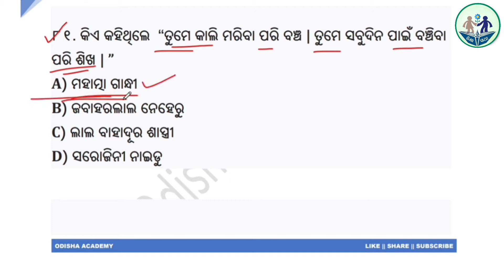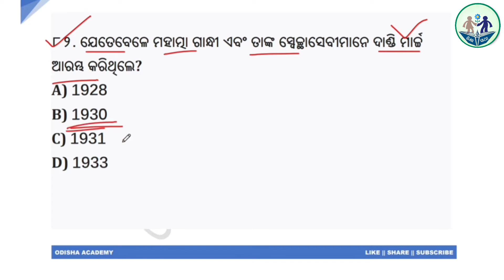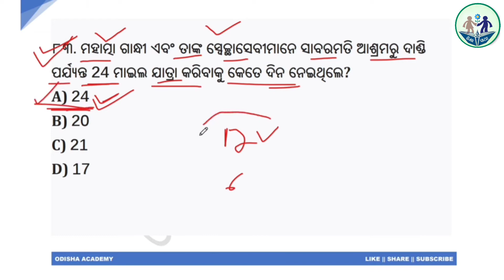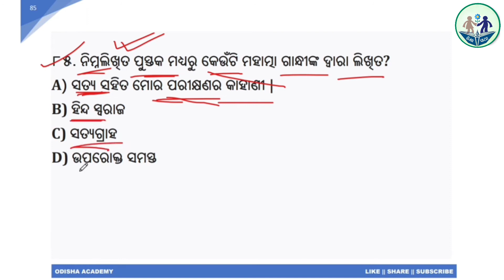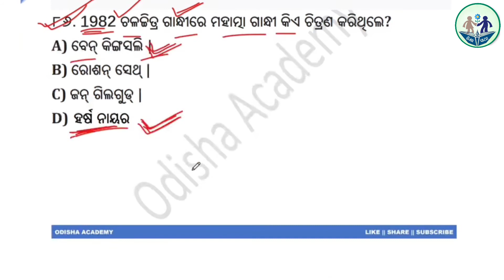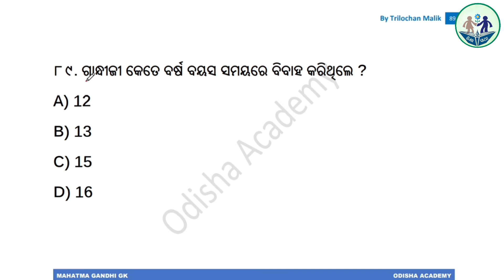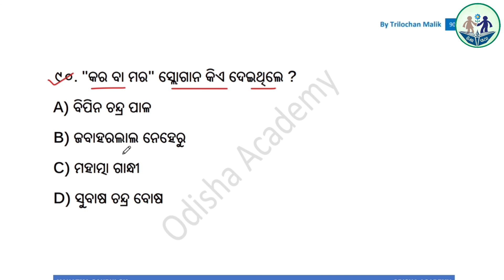100 Important question related to Mahatma Gandhi in Odia Part-9 || GK on Gandhiji in odia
Targeted CT/D.El.Ed -2021
100% Sure Success

ମୋର ଦୃଢ଼ ସଂକଳ୍ପ ମୁଁ ଶିକ୍ଷକ ହେବି ତେବେ କିପରି ସଫଳ ହେବି ଆମ ଚ୍ୟାନେଲ ଓଡିଶା ଏକାଡେମୀ ଫ୍ରି-କ୍ଲାସ ଦେଖିବେ ଏବଂ CT/D.El.Ed Entrance-2021 ପରୀକ୍ଷାରେ ୧୦୦% ସଫଳତା ପାଇଁ ଆମେ ପ୍ରସ୍ତୁତ କରିଛୁ PDF Study Materials ଯାହାକୁ ଆପଣ ଆମ ପାଖରୁ କିଣି ପାରିବେ ।

Material Price Details👇👇
D.EL.Ed Price-499/-
(Bilingual Book-Both Odia & English)
All Previous Year Questions PDF :-  free
Concept Class-Free
MCQ Discussion Class-Free

କେମିତି Study Materials ପାଇବେ👇👇
2-ନିଜର Details ଦିଆଯାଇଥିବା WhatsApp ନମ୍ବରକୁ ପଠେଇ ଦିଅନ୍ତୁ ।
3- ଏହା ପରେ ସଙ୍ଗେ ସଙ୍ଗେ ସମସ୍ତ Study Material PDF ଆକାରରେ ମିଳିଯିବ !

Payments କିପରି କରିବେ👇👇
ଆପଣ ନିଜର Choice ଅନୁସାରେ Payments କରନ୍ତୁ !
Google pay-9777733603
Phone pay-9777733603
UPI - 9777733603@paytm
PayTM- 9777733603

Account Details👇👇
Trilochan Malik
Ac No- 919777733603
Paytm payment s bank

100 Important question related to Mahatma Gandhi in Odia Part-9 || GK on Gandhiji in odia

ପ୍ରଥମ ଥର ପାଇଁ ଓଡ଼ିଶା ରେ ଘରେ ଘରେ ବସି  free ରେtution ହେବେ ଛାତ୍ର ଛାତ୍ରୀ , ଶିକ୍ଷା ସାଥୀ ଜରିଆରେ ଆମେ ପଢ଼େଇବୁ ଆପଣ ମାନଙ୍କୁ ,ଯଦି ଆପଣ ମାନେ ମାଟ୍ରିକ, OTET, OSSTET, CTET,B,Ed,CT ,+2 ପରୀକ୍ଷା ଦେବାକୁ ଯାଉଛନ୍ତି ,ତେବେ ଆଜିଠୁ ଘରେ ରହି ଆପଣ ମାନଙ୍କ ଇଚ୍ଛା ଅନୁସାରେ prepare ହୋଇପାରିବେ,ଶିକ୍ଷା ସାଥୀ ଏକ ଉଦ୍ୟମ ଆମମାନଙ୍କ ର ,ଏକ ଛୋଟିଆ ପ୍ରୟାସ ଯେଉଁଥିରେ ବଡ଼ ସଫଳତା ହାସଲ ପାଇଁ ରହିଛି ଅକ୍ଲାନ୍ତ ପରିଶ୍ରମ ...
Chandan sir
Trilochana sir
Jitendra sir
Sujit sir ଆପଣଙ୍କ ପାଇଁ ଅନଲାଇନରେ ପ୍ରତିଦିନ class କରିବା ସହ ଯୋଗାଇଦେବେ practice set ..

ବି.ଦ୍ର :- ଏହା ଗୋଟିଏ E-book File ମାନେ Pdf File | ଏହି E-book ରେ ୪୦୦୦ ପ୍ରଶ୍ନ ଉଭୟ English & Odia ଭାଷାରେ ରହିଛି (Selected Questions) | ଯଦି E-book କିଣିବାରେ ଅସୁବିଧା ହେଉଛି ଆପଣ ଆମର E-mail - କିମ୍ବା WhatsApp-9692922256 ଯୋଗାଯୋଗ କରିପାରିବେ | ଧନ୍ୟବାଦ...

siksha sathi, sikshyasathi, Siksha
Saathi, 10th exam 2020, bse odisha 10th exam,
bse Odisha admit card, odisha 10th exam
Class, 10th exam odisha 2020, ct entrance
2020, ct entrance exam, ct class 2020, bed
entrance exam 2020, bed class 2020, otet class,
otet pedagogy, otet notification 2020, osstet
2020, osstet result, osstet class 2020, ctet
2020, ctet Syllabus, ctet classes, ctet
preparation,